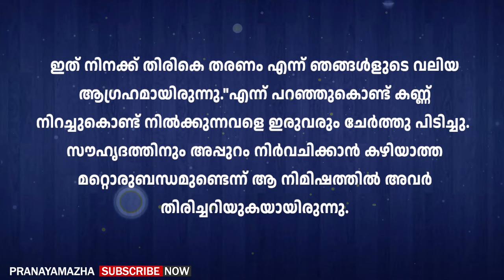അലൻ.. ഇവൾക്ക് എന്താ പറ്റിയത് ഇവളുടെ ദേഹത്ത് ഈ പാടുകൾ എങ്ങനെയാ വന്നത് | PRANAYAMAZHA NEW STORY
Writer - AadiVichuu
Voice -  Gopika
Editing - Ajimsha

Malayalam story
Malayalam new story
Pranayamazha
Pranayamazha stories
Pranayamazha new story
Shahul malayil